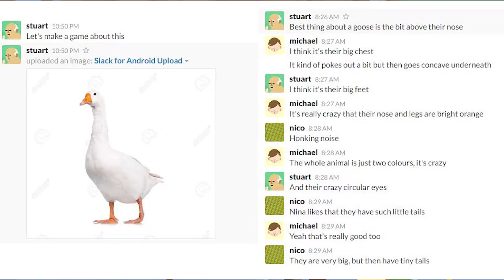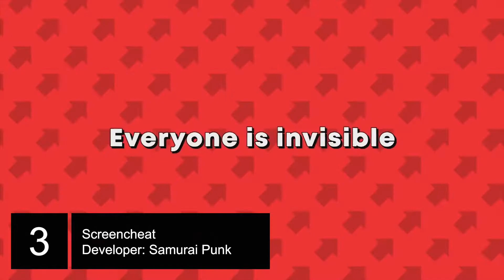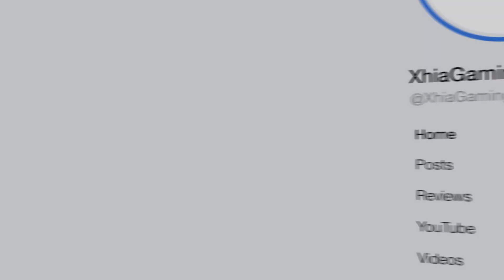Top 5 - Games Made By Australian Developers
Looking to support the Australian game industry or just find out which games have been made by Australian developers? In this video, I count down my top 5 games made by Australian developers and the games that they've produced.

Games mentioned in the video:
0:20 - Untitled Goose Game
1:08 - Fruit Ninja
2:05 - Screencheat
2:40 - Crossy Road
3:52 - L.A. Noire